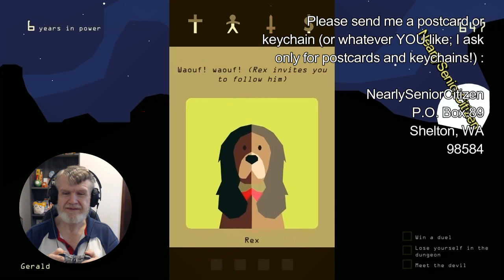I Never Was Any Good At Playing Card Games #1 - REIGNS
This is an interesting game with simplistic, if fascinating, mechanic. Come enjoy with me- it's fun!

NearlySeniorCitizen
Shelton, WA
98584